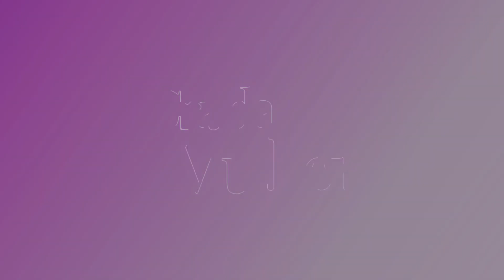Como Lavar Corretamente sua Top Closure Topo de Cabeça de Cabelo Humano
Veja neste vídeo a forma correta de Lavar o seu Topo de Cabeça de Cabelo Humano.